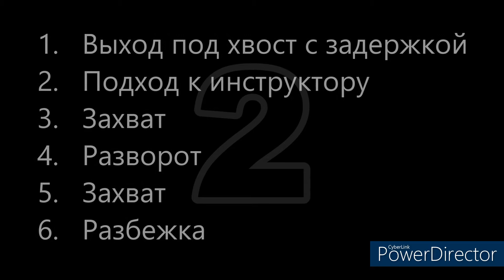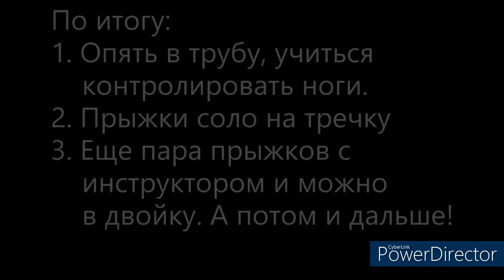Прыжки с инструктором на отработку RW 2022.06.04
Уже лучше, но следующего похода в трубу не избежать.